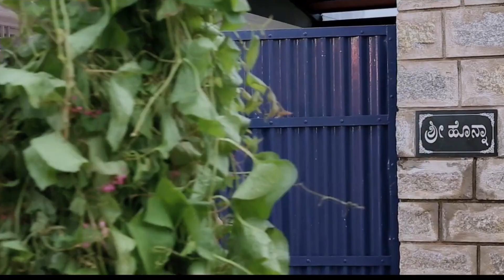Marali Manege Bara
*ಮರಳಿ ಮನೆಗೆ ಬಾರಾ*
ಸಾಹಿತ್ಯ ಮತ್ತು ಸಂಗೀತ: ಯೋಗೇಶ್ ಮಾಸ್ಟರ್
ಗಾಯಕಿ: ಮೇಘನಾ ವೆಂಕಟೇಶ್

ಮನೆಗೆ ಮರಳಿ ಬಾರಾ
ಅಮ್ಮನ ಮಡಿಲು
ಮಮತೆಯ ಕಡಲು
ಮಗುವೆ ಮಲಗು ಬಾರಾ.

ದಣಿದ ಜೀವವಿದು
ಮಣ್ಣ ಸೇರುವ ಮುನ್ನ
ಅರಿತು ಬಾರಾ
ಮಾಗಿರುವ ಮನಸು
ಬೆಂದಿರುವ ಕನಸು
ಕಳಚುವ ಮುನ್ನ ಬಾರಾ.
ನಿರಾಸೆಯಾಗಿ ಎದೆಯಾಸೆ
ಕೊನೆಯಾಗೋ ಮುನ್ನ ಬಾರಾ.
ಕರುಣೆಯಿಲ್ಲದೇ ಕಾಲ ಬೀಸುವ ಜಾಲದಲಿ
ನಾ ಜಾರಿ ಹೋಗುವ ಮುನ್ನವೇ
ಮರಳಿ ಮನೆಗೆ ಬಾರಾ.